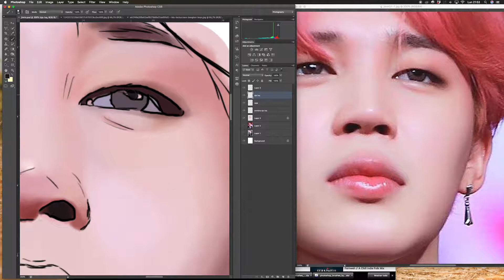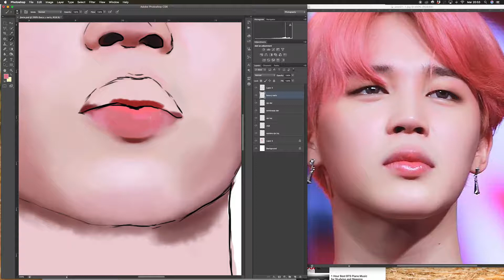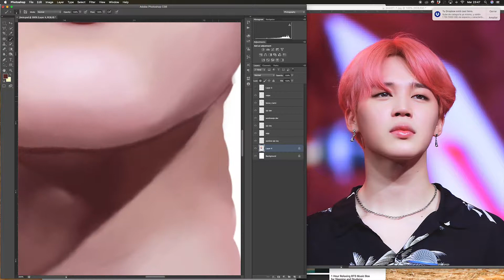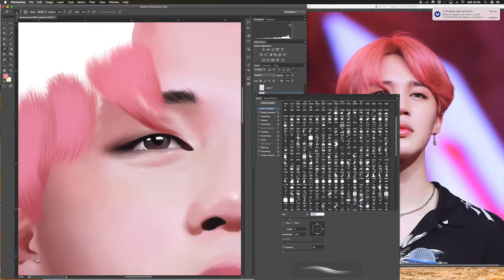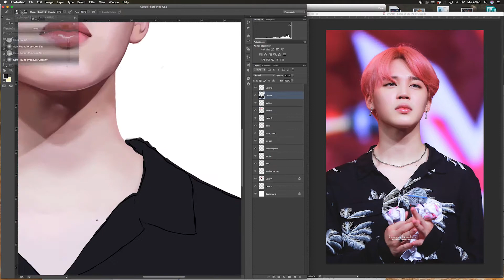BTS Jimin Speedpaint - 방탄소년단/박지민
Tools: Photoshop CS6 - Wacom Intuos Pen and Touch

BTS Jimin Speedpaint

BTS/Bangtan/방탄소년단 Park Jimin/박지민 Speedpaint/Speed painting/방탄 팬아트